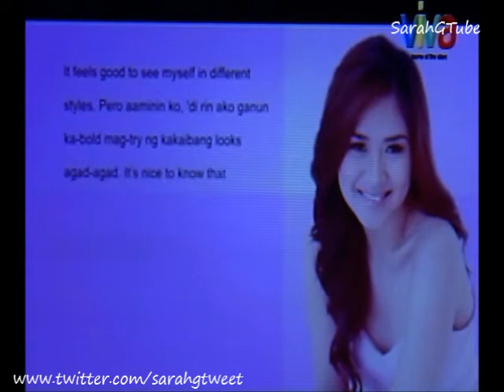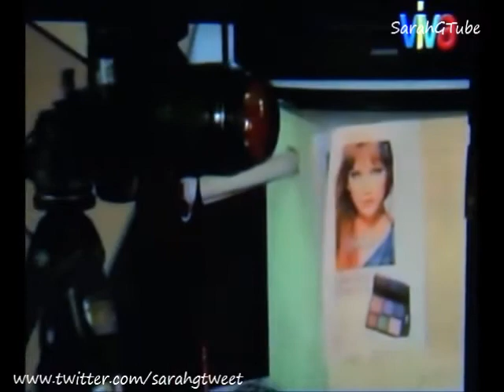Sarah Geronimo - Natasha Photo Shoot - Popstar Diaries (Sept 30, 2013) 2/4